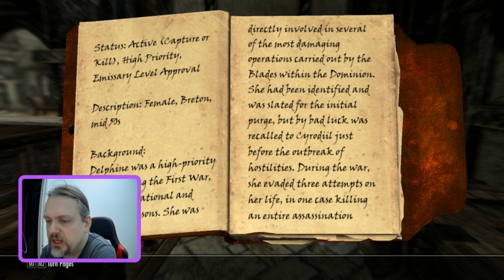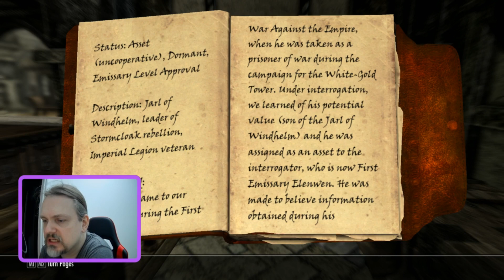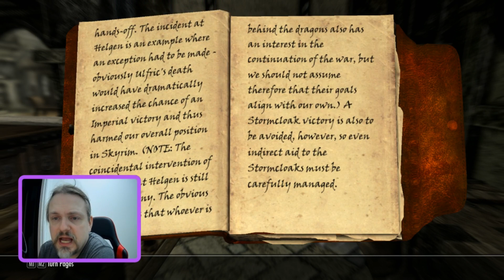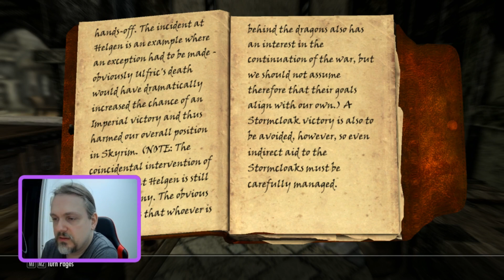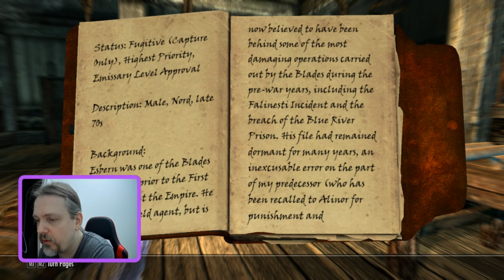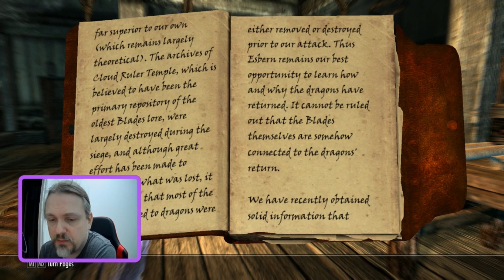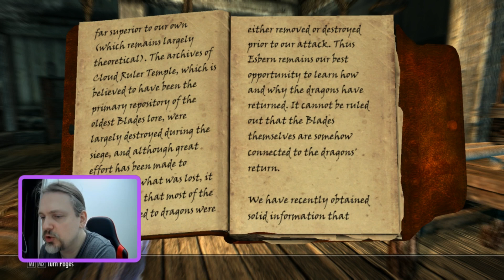Skyrim - New Mage Playthrough Pt 7 - Diplomatic Immunity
A new Skyrim playthrough I started... This covers the quest "Diplomatic Immunity" where you infiltrate the Thalmor embassy.